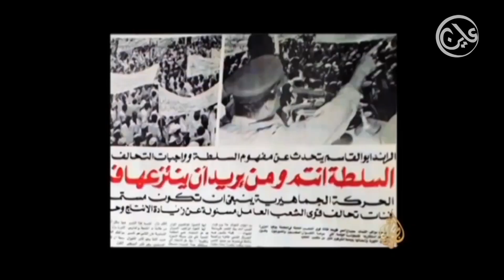تحديات الثورة السودانية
تقرير: عاين 28 يونيو 2019م

رفض أبناء جنوب كردفان “جبال النوبة” تواجد اى واجهات من واجهات حزب البشير {المؤتمر الوطني} أثناء الفترة الانتقالية وما بعدها. مُطالبين بمخاطبة الأزمات التاريخية التي اقعدت البلاد لعقود طويلة، مؤكدين في ندوة لرابطة ابناء {جبال النوبة} بالخرطوم والتي أقيمت دعماً للثورة السودانية، أن مهددات الثورة السودانية تتمثل في في بقاء النظام السابق مطالبين بتفكيك كافة أجهزته على الفور، كما أجمع الذين تناوبوا في مخاطبة الندوة على أن الدولة السودانية أخفقت في مخاطبة الكثير من القضايا الجوهرية..!
شاركوا تعليقاتكم حول هذا الفيديو
شبكة عاين ... الحاصل في سودانا بالصوت والصورة